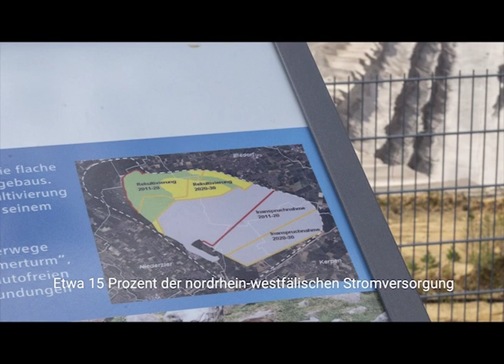Das sagt ein RWE-Pressesprecher zum "Hambi" – Chronologie des Konfliktes um den Hambacher Forst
Seit Jahren protestieren Aktivisten gegen die Rodung des Hambacher Forsts durch den Energiekonzern RWE. In den vergangenen Wochen erreichte der Protest seinen Höhepunkt. Ergebnis: Der „Hambi“ bleibt, zumindest vorerst. Was bisher geschah und wie es weitergeht seht ihr unseren Protokollen. (3/4)